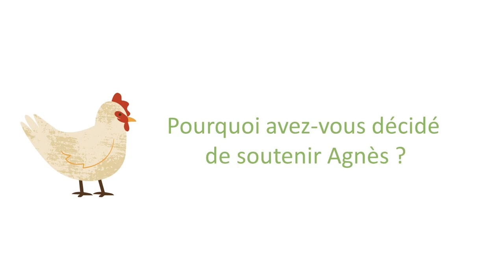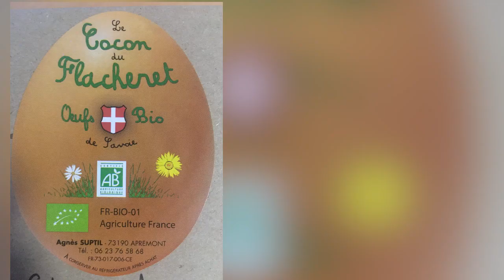SCIC La Bio d'Ici (01, 73, 74) - Victoires des cantines rebelles, catégorie "solidarité"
La Bio d’Ici est une Société Coopérative d’Intérêt Collectif (SCIC) qui a développé une plateforme coopérative de producteurs et transformateurs bio et locaux, principalement à destination de la restauration collective, en Savoie, en Haute-Savoie et dans l’Ain. En février 2021, l’une des coopératrices de La Bio d’Ici, éleveuse de poules pondeuses bio en Savoie, se retrouve en grande difficulté. La Bio d’Ici met en place une cagnotte solidaire en ligne pour sauver l'élevage d’Agnès Suptil.